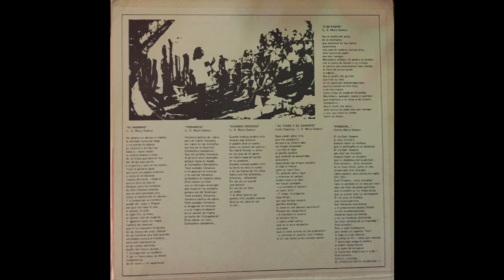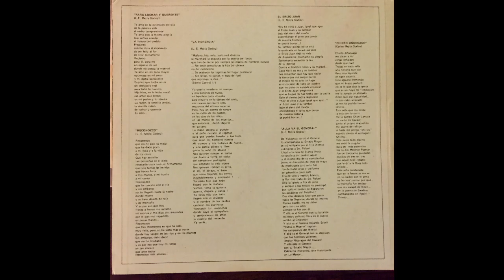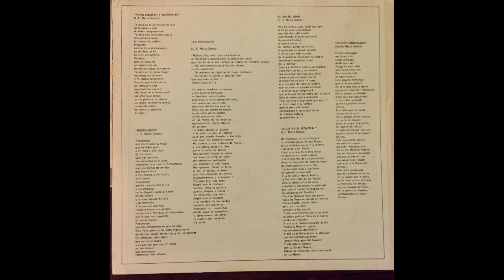Luis Enrique Mejía Godoy ‎– Para Luchar Y Quererte (DIAP, 1977) Full Album [Latin/Folk]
``To fight and love you ... is the third album in the discography of the Nicaraguan composer and singer Luis Enrique Mejía Godoy. Its content is strongly influenced by the revolutionary struggle that was taking place in Nicaragua at that time, which was led by the Sandinista Front for National Liberation (FSLN), an organization of which both Luis Enrique and his brother Carlos were part. It was published in Costa Rica by the CBS label in 1975.``

"Luis Enrique Mejía Godoy is one of the most important Nicaraguan singer-songwriters . Belongs to a family with musical tradition, his father was a musician and his brother Carlos Mejía Godoy is also a renowned musician. He actively participated in the period of the Sandinista government ( 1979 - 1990 ) with responsibilities in it. His work, highly social content, is very important in the history of music in Nicaragua and Central America."

Luis Enrique Mejía Godoy ‎– Para Luchar Y Quererte
Label: Indica, S.A. ‎– DIAP 201, Discoteca Del Arte Popular "Diap" ‎– DIAP 201
Format: Vinyl, LP, Album
   Country: Costa Rica
   Released: 1977

Genre: Folk, World & Country, Latin
   Género(s): Canción protesta, social, testimonial

Tracklist
A1 El Tigre Y El Canario 0:00
A2 Su Nombre     1:53
A3 Venancia 4:55
A4 Cuando Crezcas   8:22
A5 A Mi Padre 11:43
A6 Pinocho     14:04
B1 Para Luchar Y Quererte 17:25
B2 La Herencia     19:47
B3 El Erizo Juan     22:57
B4 Chinto Jiñocuago        25:29
B5 Mis Errores  30:53
B6 Alla Va El General      33:50

Participacion especial de:
Rodrigo Salas - Percusion
Carlos Saavedre - Guitarra